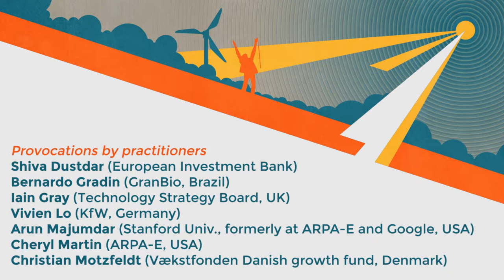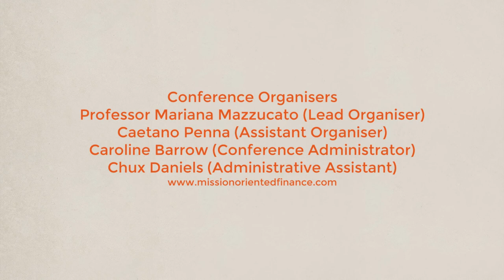MOFI2014 - Day 1 - Iain Gray (TSB)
Iain Gray's provocation on the first day of the Mission-Oriented Finance for Innovation Conference (MOFI2014), held in London from the 22nd to 24th of July 2014.